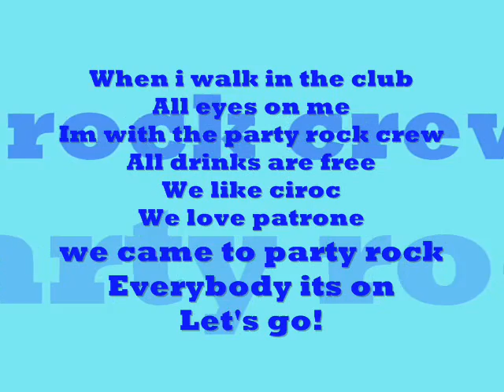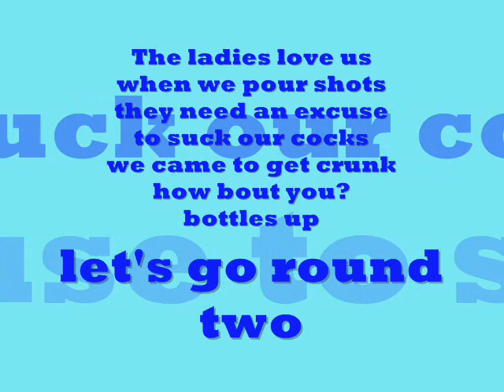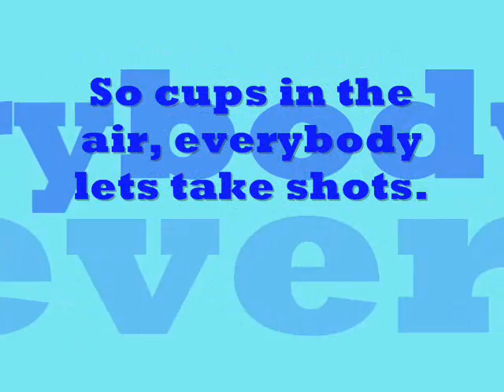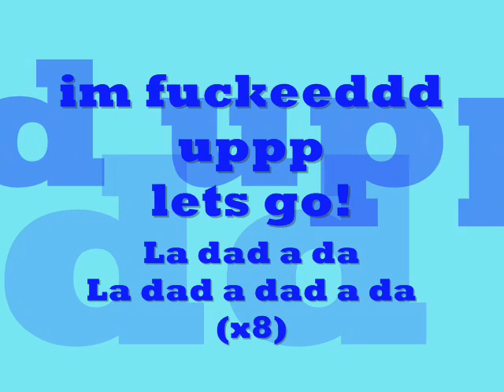Lmfao ft. Lil john - shots lyircs